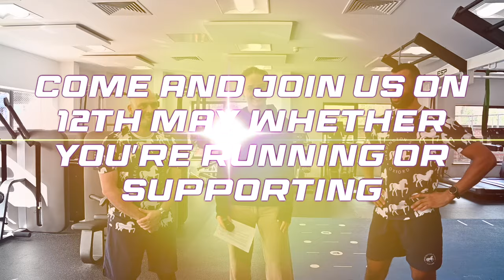Town and Gown 2024 - ‘Say It or Squat It’ | Headington School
Mr Williams and Mr V went head to head recently in the ‘Say It or Squat It’ challenge, answering questions of all things Town and Gown, but who do you think won this challenge? Check out the video here.

Join us for the upcoming Oxford Town and Gown run! Staff, parents, students, and Headingtonians are invited to this year's run, set to take place on Sunday 12 May 2024, at Oxford University Parks. Whether you're a seasoned runner or just starting out, all abilities are encouraged to participate in the 10k run. Additionally, pupils aged 9-15 can join Team Headington for the 3k Junior run. If running isn't your thing, come along, show your support and cheer on our runners!

Following the run, everyone is invited to gather for some refreshments and light bites at the Headington School gazebo with the chance to have a post-race massage, courtesy of The Iffley Turn Practice.

Time: 9.15am - Junior 3k, 10.00am - 10k

Town & Gown is all in aid of a fantastic cause, raising vital funds for Muscular Dystrophy UK, the leading charity for over 60 muscle wasting and weakening conditions.